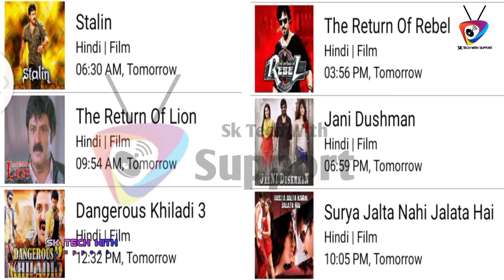DD Free Dish 8 New Big Updates Today 16 Mar 2022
dd free dish big update 16 Mar 2021

5newchannel launch16Mar 2022